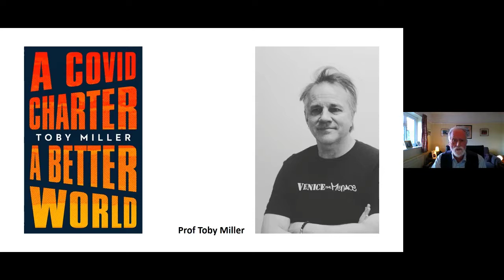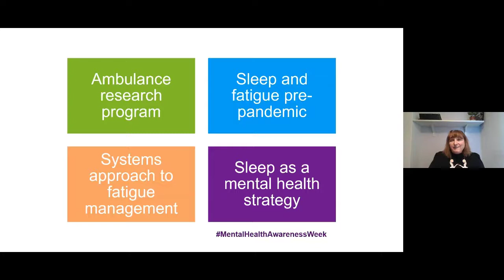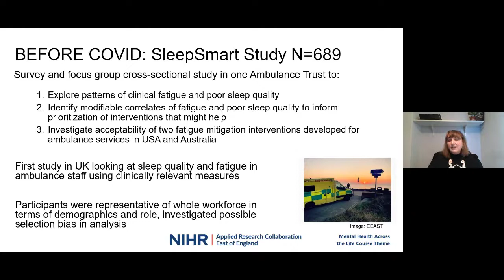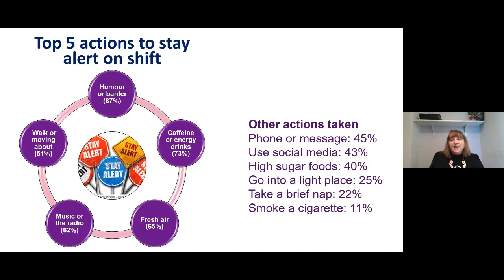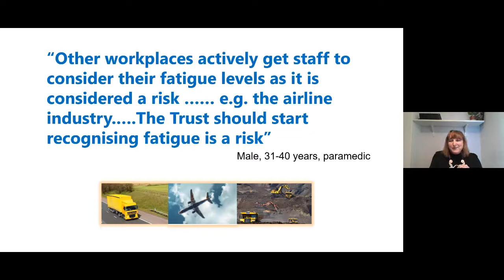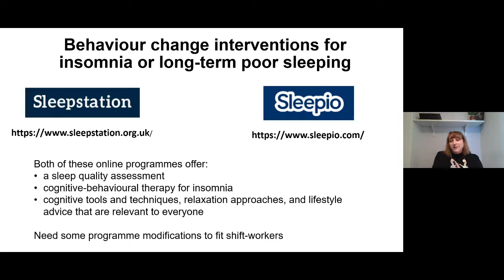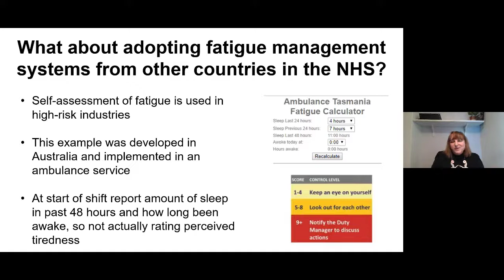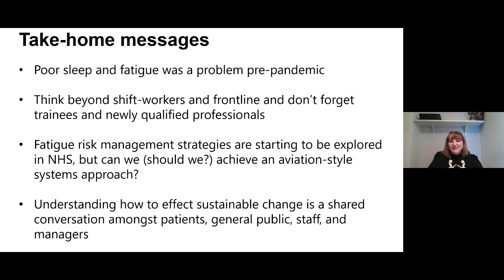Bringing sleep science to the NHS frontline (UEA London Lectures 2021)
Health care is a 24/7 business, with NHS staff routinely working through the night. This type of working is not normal for humans, and some people never truly adapt. How do we keep staff and patients safe?

In her 2021 UEA London Lecture, Prof Kristy Sanderson will explore possible solutions from the latest in sleep science, from chronotype-matched shift scheduling to wearable bright light therapy.

Take a look at our events diary to see what public events are coming up at UEA